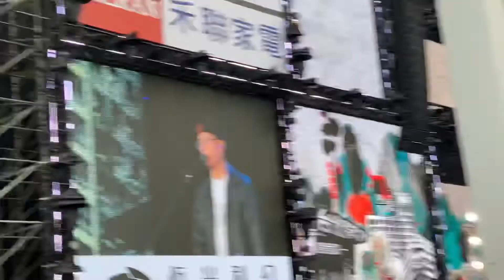台灣人民真正的願望、台灣人民真正的希望、守護民主台灣的台灣人民持續自由追求成功的夢想！打造更平安、更幸福的台灣—一起迎接2022新年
2022年1月1日慶祝台灣國家的生日！慶祝中華民國國家的生日！￼以下是去年110年12月30日我寫下
台灣人民真正的願望、
台灣人民真正的希望！
         我也相信在民主台灣、台灣全國人民也有更多更好的民主、自由、人權的美麗夢想！￼這
就是台灣民主自由生活方式的可貴、
就是守護台灣民主自由國家的可貴！￼
一、欣賞台灣民主自由美麗的聲音！￼
         台灣好歌聲、吸引人的年輕歌手—擱愛你一擺，聽到動聽的台灣曲風的國際音樂，110年12月30日迎接2022我許下新年6個希望
         聽到年輕歌手唱出非常好聽的台灣歌曲，戶外現場充滿著震撼、動感、悅耳的音樂。如果能夠到現場，實在是台灣全國同胞非常快樂的、歡樂的音樂享受。
         我們在民主台灣、國際台北，在市民廣場上，音樂飄舞在台灣民主自由的天空，飄揚在像民主自由燈塔的台灣國家級的創新建築，也就是台灣世界級雄偉建築的台北101，在這裏平安的欣賞著台灣民主自由的美麗夜空。
二、6個新年新願望
　　我們2千3百萬同胞在民主自由的台灣，在我們美麗可愛的國家，我先許下迎接2022新年的6個新希望。
1.維護台灣防疫成功的最佳狀況
       台灣全國民眾繼續作好戴口罩、勤洗手、維持社交距離、打疫苗等防疫安全工作，國內與境外防疫都不鬆懈。
2.維護台灣民主自由的生活方式
       大家愛護國家、愛護土地、愛護人民、愛護台灣。台灣人民以自信的、勇敢的愛護民主自由的台灣。
3.繼續打造台灣繁榮的經濟
        我國政府與民間持續發展經濟並持續努力加入世界性、國際性、區域性的經濟貿易組織，打造台灣企業廠商更合理、更公平、更好的發展環境。讓優質的企業可以根留台灣、振興台灣的經濟。
4. 一起保護台灣國家安全
        台灣全國人民能夠團結合作，全力維護台灣國防安全，維護台灣民主自由的國家主權的堅定意志。
5.給我們的年輕人更好的生存條件、更多的發展機會
        一起打造台灣創新、進步與繁榮的台灣。讓我們的年輕人為人處事正派、誠實，能夠堅持守護民主、守護台灣。
6.強化社會治安、進行司法改革
       台灣人民是國家的主人，我國政府與民間全力國家治理，公正的司法環境，打造台灣人民更平安、更健康、更快樂、更幸福的生活。
三、最佳的創新、創作環境的台灣
　　在台灣民主自由國家的生活環境，台灣的創作流行歌曲，台灣有最大創新的創作空間，台灣也將受到全世界民主國家最大的歡迎，可以擁有最大的創作及發揮空間。台灣音樂，無論在閩南語歌曲、客家歌謠、原住民歌曲、國語歌曲等，都是非常好聽的音樂。我相信在民主台灣的創新、自由創作的環境，民主台灣也將引領世界歌壇的發展。
四、維護民主台灣、迎接2022年
　　當我們在民主台灣、國際台北，大家一起欣賞迎接2022新年精彩的跨年演唱會，給台灣全國人民一個充滿平安、歡樂、希望、光明與夢想的未來！
感謝大家為國家的辛勤付出，
祝福大家新年快樂萬事如意！